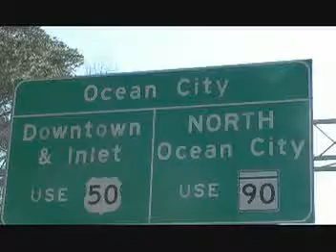Joshua Snyder of Down Under Boxing Club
downunderboxingclub, interview by RodneyRoc. camera held by Harry S.